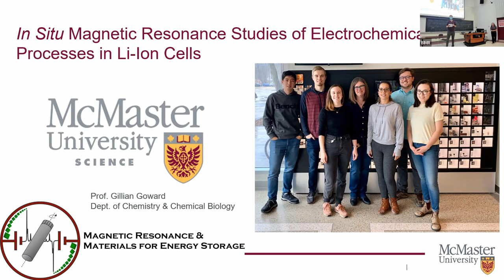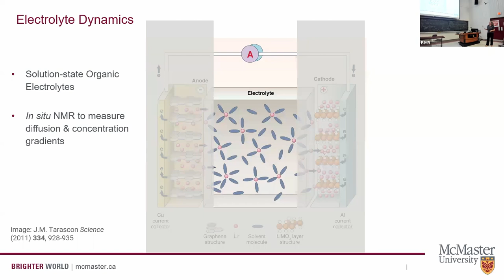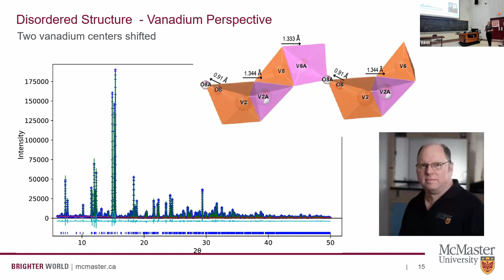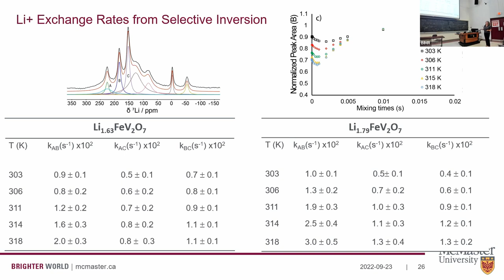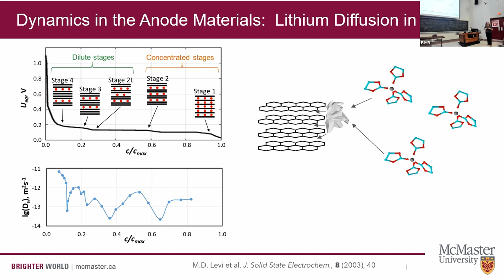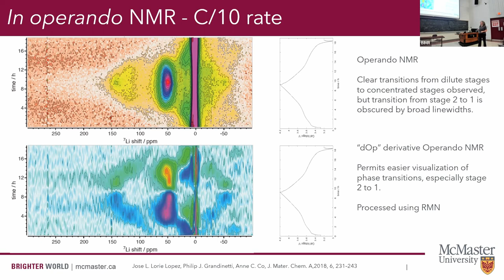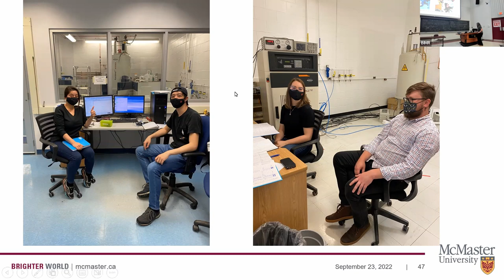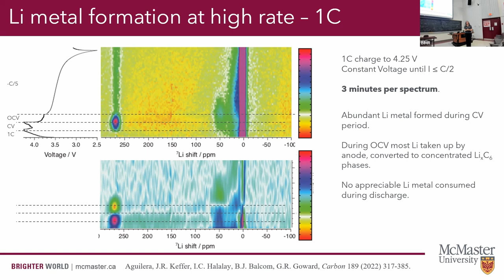BIMR Seminar - Gillian Goward - Ion Dynamics in Lithium-Ion Batteries as Revealed by Magnetic...